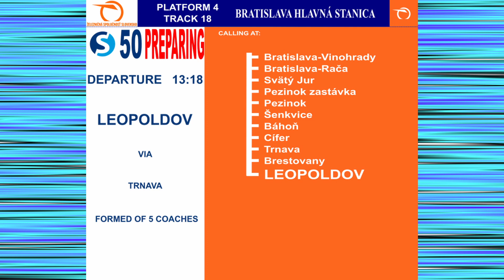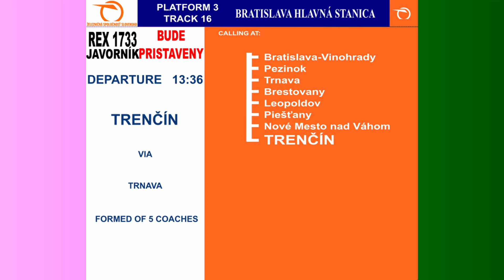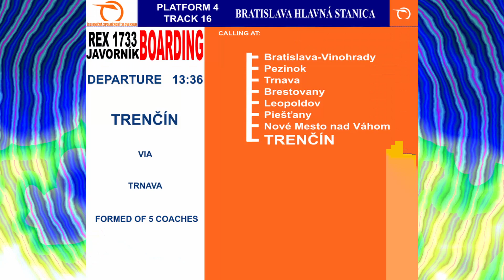Bratislava hlavná stanica train announcements, hlášení ZSSK Iniss, Ján Homolka, part 5